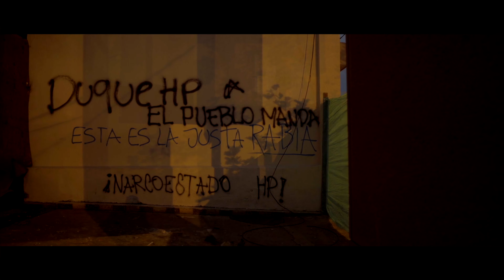Trailer de la serie 'Los Patrones de la Guerra' | María Jimena Duzán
¿Cómo y por qué se produjo la degradación del conflicto armado en Colombia? María Jimena Duzán busca las respuestas en esta nueva serie hecha en colaboración con el ICTJ y la Comisión de la Verdad.

Escucha mi podcast original A Fondo en Spotify: bitly.ws/jKnE

Bienvenido a mi canal de YouTube, soy María Jimena Duzán, periodista y politóloga colombiana con más de 30 años de experiencia. He trabajado en medios de comunicación como El Espectador, El Tiempo y Revista Semana, así como en medios internacionales, destacando como columnista de opinión.

Suscríbete para conocer mis investigaciones y reportajes a profundidad, relacionados con momentos coyunturales de la historia de Colombia, así como análisis críticos sobre las diferentes problemáticas sociales, políticas, ambientales y económicas que continúan surgiendo.